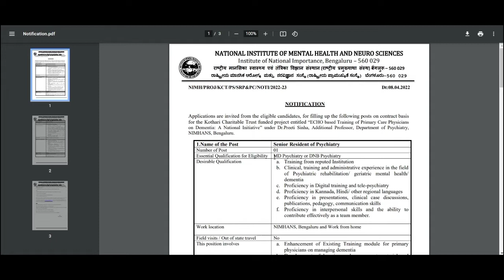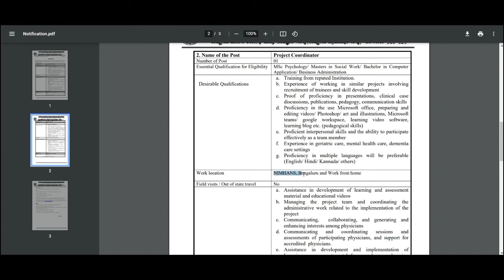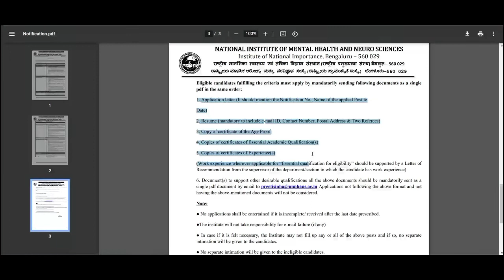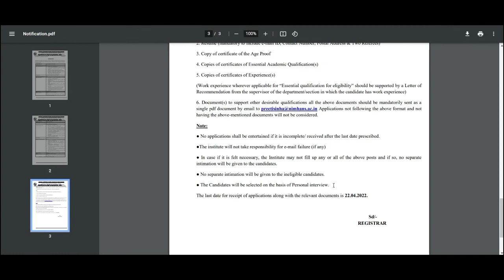|NIMHANS psychology recruitment 2022|psychology jobs in Bangalore| jobs after ma psychology|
Nimhans 2022 recruitment,Nimhans psychology vacancy,Nimhans hospital in bangalore,psychology jobs in bangalore This video is all about National institute of mental health and neuro science vacancy This video also answer hindi question Nimhans vacancy ko kaisa aaply kare.

About this video:
National institute of mental health and neuro science releases notification for senior research fellow
to apply Nimhans vacancy you must have either master degree in psychology or master degree in social work, you will get salary of 40,000 in Nimhnas psychology vacancy of project coordinator. To know more about Nimhans vacancy 2022 watch this video till the end

Nimhans vancy 2022
Nimhans hospital banglore
Nimhans psychology vacancy
nimhans notification
Nimhans recruitment
National institute of science education reserch and neuro science vacancy in bhubaneswar
govt psychology vacancy 2022